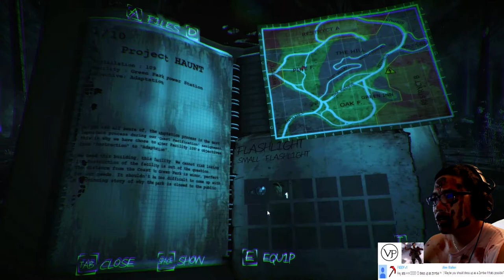ZOMBIE VS SLENDER- ADA - Haunted Memories [Demo Horror Games]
READ PLEASE
Hello everyone Hope you having a great summer so far:) hope you like this video:) zombie ada here:D if i get 20+ likes on this video ill try to do 2nd attempt and finish the first part:) have a wonderfull weekend//ADA!

Cosplaying As: Zombie

Have a wonderfull day all// ADA!